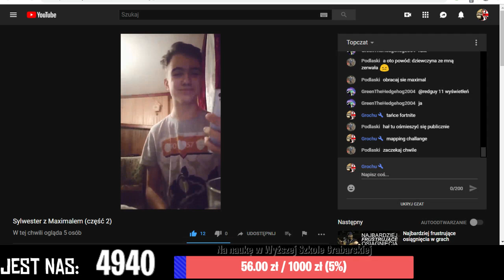Maximal śpiewa: Sexmasterka - "Rak" Szot z live Maximala 31.12.2018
Nie paczajcie na te dodatki na dole ale mi się sceny nie udało w pore przełączyć ;P